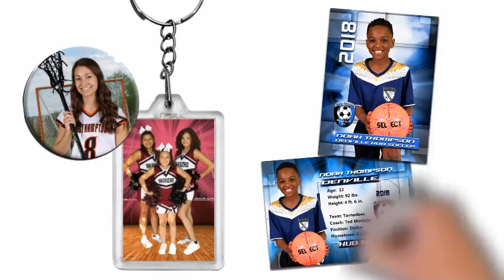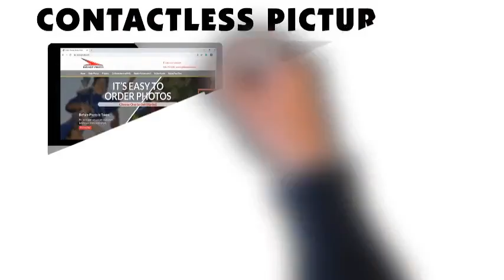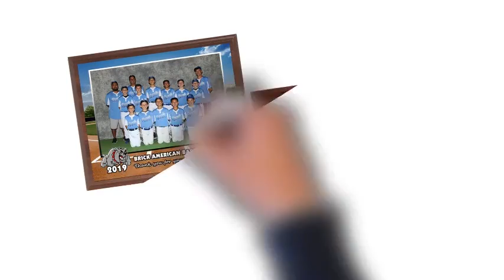Rob Bennett Presentation